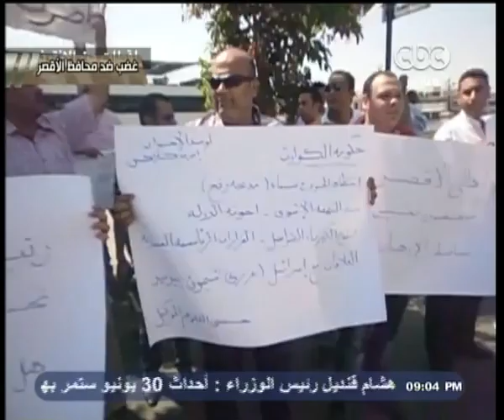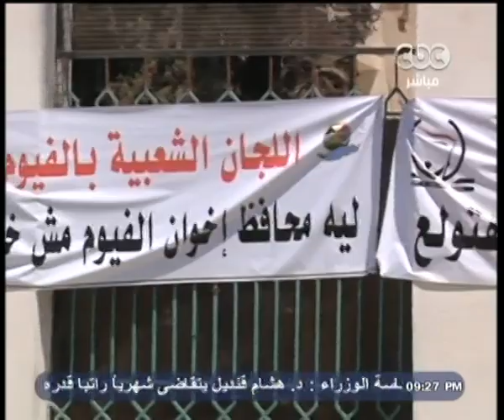Honaal3asema - هنا العاصمة - 17-6-2013 - الحلقة الكاملة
CBC - هنا العاصمة - لميس الحديدي -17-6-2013
هنا العاصمة - 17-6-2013 - الحلقة الكاملة
ضيف الحلقة
محمد ابراهيم - وزير الداخلية